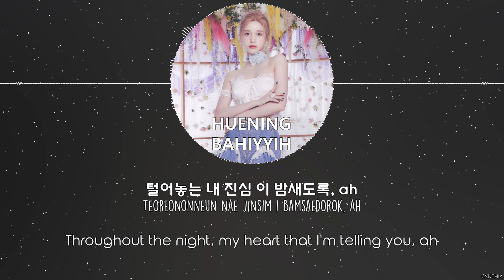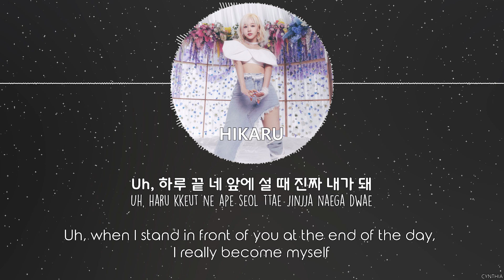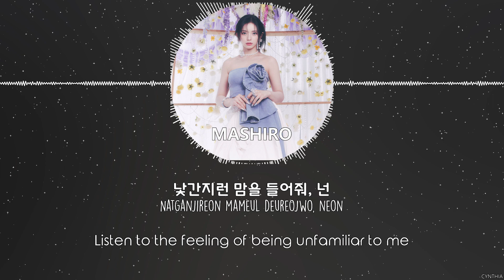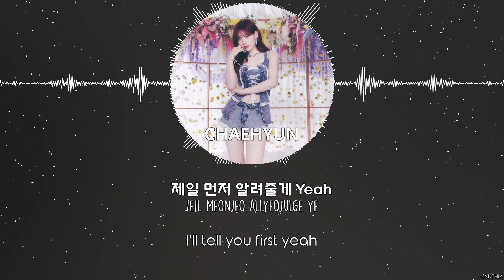KEP1ER – DEAR DIARY [HAN+ROM+ENG] LYRICS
KEP1ER – DEAR DIARY
[ALBUM] KEP1ER – Kep1going On